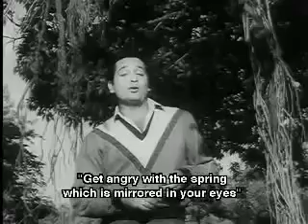Bees Saal Baad Movie Song Zara Nazaron Se Biswajeet Waheeda Rehman Madan Puri Asit Sen Sajjan 1962